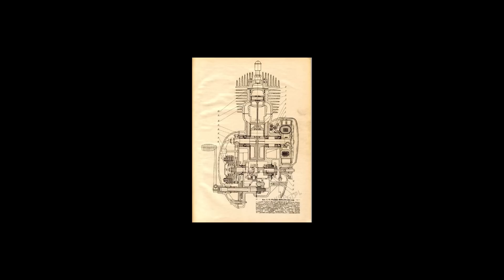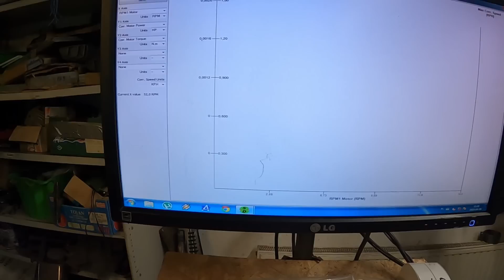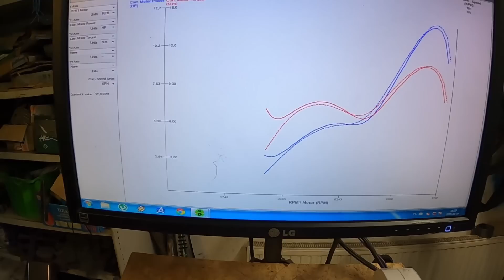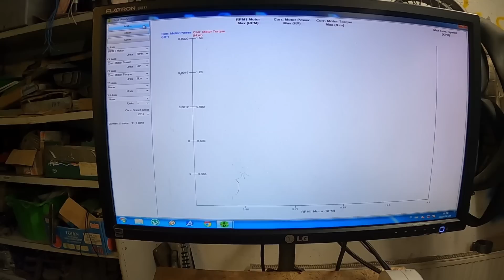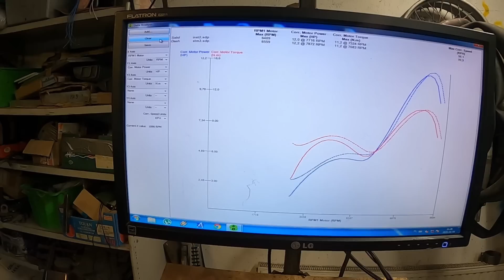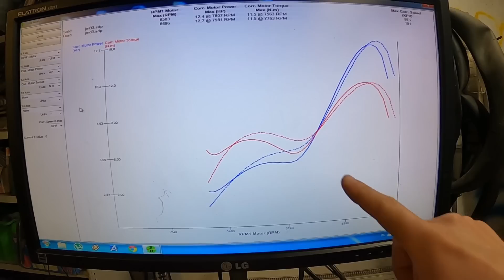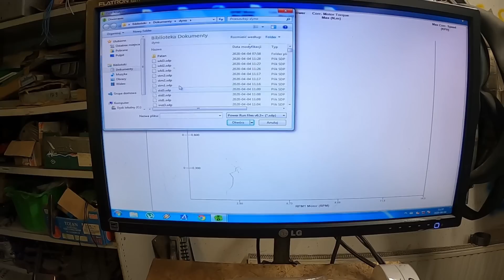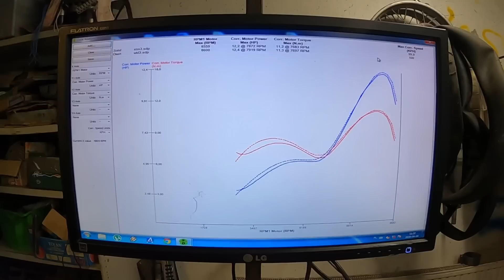Stinger wewnątrz dyfuzora? czy to ma sens? WSK 125 hamownia odc 19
W dzisiejszym odcinku sprawdzam wpływ średnicy wylotowej stingera , oraz sprawdzam co się stanie gdy stinger będzie w środku wydechu.